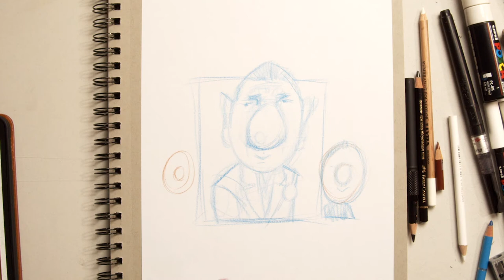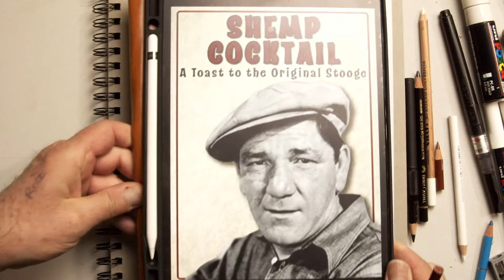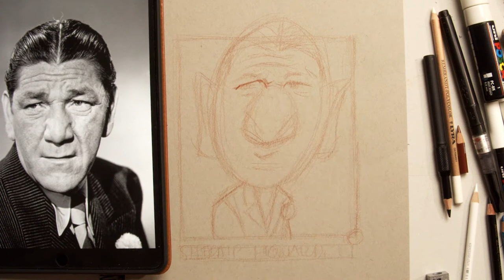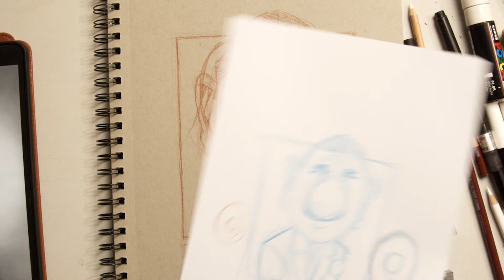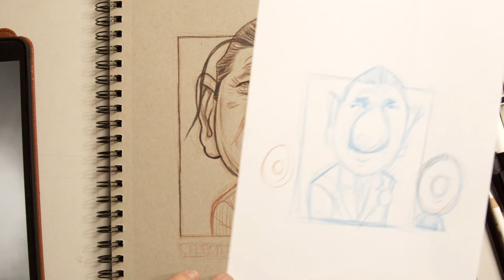Frantz Kantor Draws the 4th Stooge Shemp Howard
Drawing a caricature is a way of revealing a story of a face, the lines act as features on a roadmap, creating a sense of familiarity. In this drawing, Illustrator Frantz Kantor draws something close to his heart, the 4th of the 3 stooges, brother to Curly & Moe, Shemp Howard!